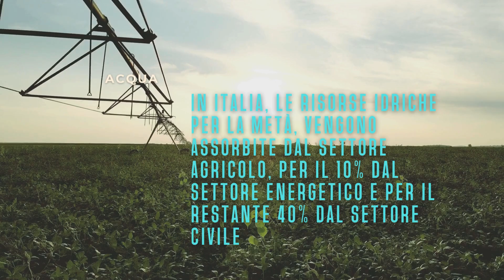Le buone abitudini per non sprecare l'acqua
Per tutelare l'ambiente in cui viviamo e ridurre il nostro impatto ecologico è importante porci ogni giorno il quesito di come ridurre il consumo di risorse, in particolare in questo periodo inoltre è aumentato il consumo di acqua e si stanno riducendo le riserve idriche. Per questo siamo tutti chiamati a ricordarci delle abitudini che ci permettono di risparmiare  la risorsa idrica.
Eccone alcune:
- chiudere il rubinetto quando non serve tenerlo aperto
- lavare la frutta, la verdura , i piatti in una bacinella piuttosto che sotto l'acqua corrente
- consumare solo l'acqua necessaria quando laviamo la macchina
- innaffiare dopo il tramonto
- preferire la doccia alla vasca
- inserire il frangigetto nei rubinetti
- usare gli elettrodomestici a pieno carico e possibilmente in modalità eco
- riutilizzare l'acqua dei condizionatori.